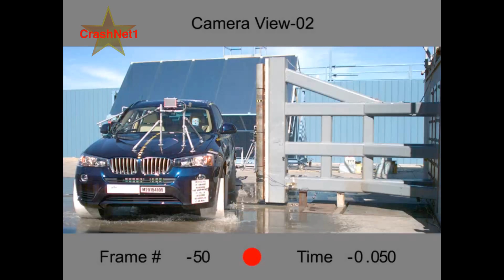2015 BMW X3 | Pole Crash Test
NHTSA Side Pole Crash Test

2015 BMW X3
sDrive28i
xDrive28d
xDrive28i
xDrive35i

Combined Side Barrier and Pole Rating: (Driver: 5, Passenger: 5)
Rollover Rating: 4 Stars

NHTSA - New Car Assessment Program (NCAP) Side Pole Test:
A small-sized adult female crash test dummy is placed in the driver's seat and is secured with a seat belt. The test vehicle, angled at 75 degrees, is then pulled sideways at 20 mph (32km/h) into a 25-cm diameter pole at the driver's seating location. This test mimics a side impact crash involving a narrow, fixed object like a utility pole or tree.